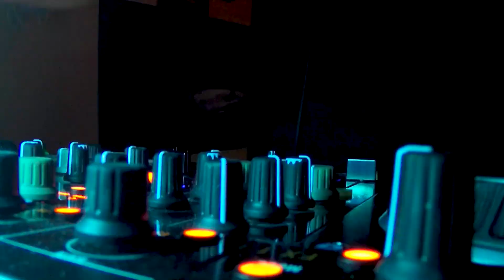Somebody Official Music Video ~ TraXnCtrl Ft. The Uncle Earl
I Am Excited To Announce The Release Of A Brand New Collaboration Between Damien Peter Skurray aka TraXnCtrl From Australia & Lacy Darryl Phillips aka The Uncle Earl From New York!

Support from Rafy Nieves, Anna Luneo, Ferry Corsten, Henri PFR, Des Mitchell, Coercio, and Don Diablo

"SOMEBODY"
This song was very easy to compose but actually it wrote its self. When I received the track from Damien, I was captivated by the tonal quality, energy and structure. It was crying out to be an Anthem.

My process is to find my quiet zone, put on my headphones and put the track on loop until the instruments start speaking to my subconscious mind. I never sit down to write a song. I allow the sound waves to guide me.
I am a Native New Yorker from Brooklyn now living in Queens. I grew up in a melting pot, so I was taught to get along with everyone. Little did I know that everyone was not taught the same way.

Racial tension is a part of the American Fabric. Navigating this terrain can be treacherous. At a young age, I learned that I have to be super focused on my dreams, career and speak up for myself, even when it will wasn't the popular thing to do.

I said all that to say, these lyrics began to flow from a Lifetime of trials and tribulations. Given the current climate of race relations on a global scale, the song is definitely one for the masses. We need positivity, hope and good vibes through the message and the music. This song will fill you up with inspiration, aspirations and some GROOVY MAGIC!

AKADEMIA AWARD BEST DANCE / ELECTRONICA SONG "SOMEBODY"
AUGUST 2020 (Los Angeles)

AKADEMIA MUSIC AWARD "BEST DANCE/ELECTRONICA ARTIST OF THE YEAR" 2020

AKADEMIA MUSIC AWARD "RISING STAR AWARD" 2021